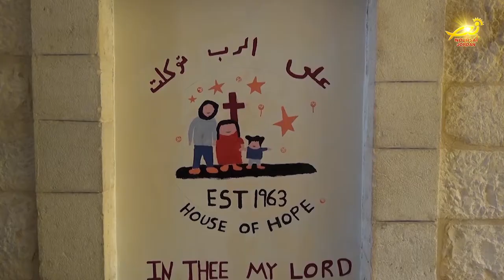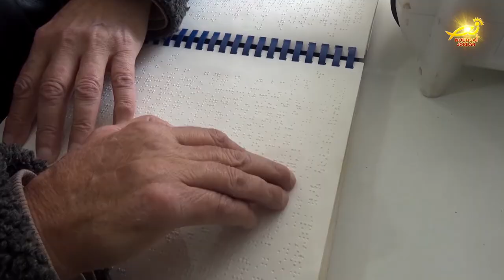نورسات الأردن : الأردن في أسبوع 19 / 3 / 2021